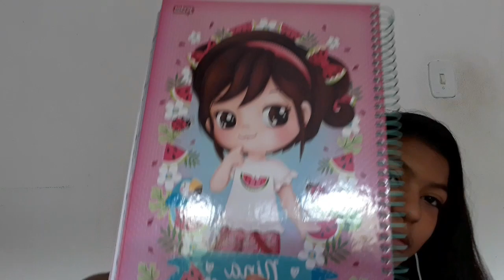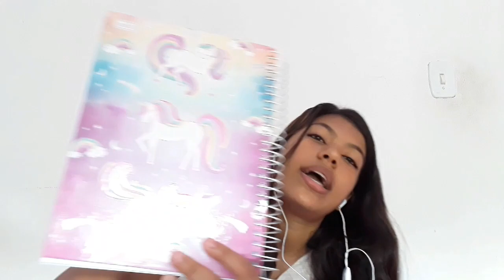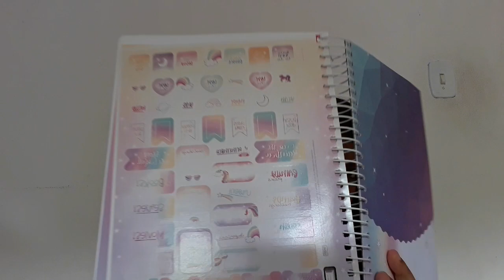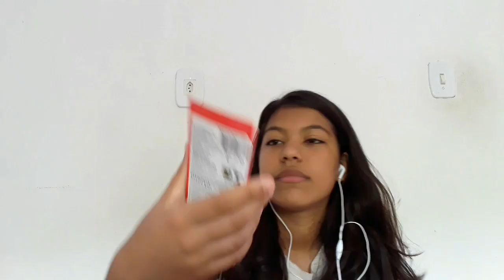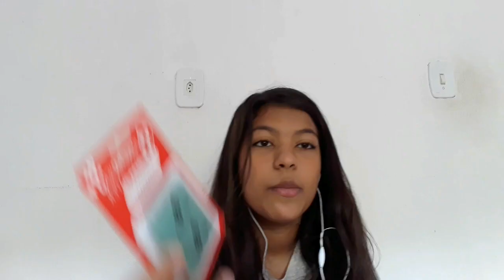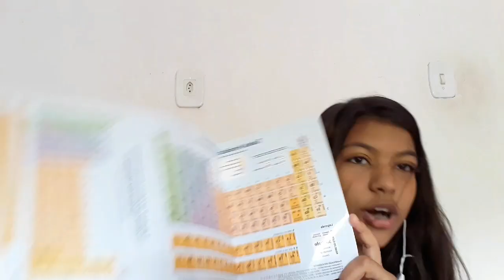meu MATERIAL escolar 2020!!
oi meus amores , espero que gostem desse vídeo!❤